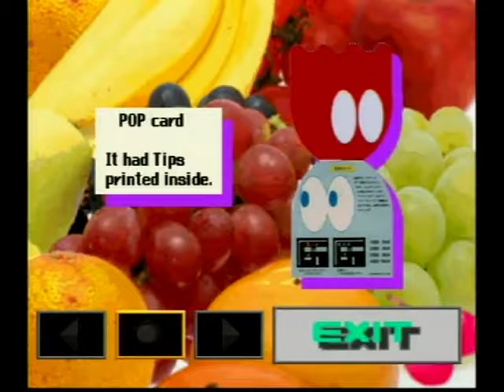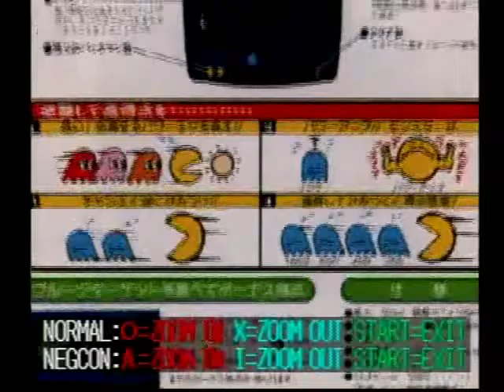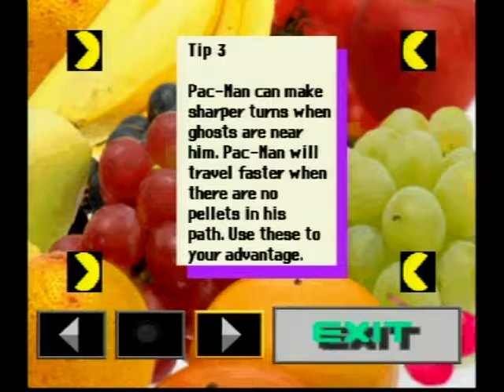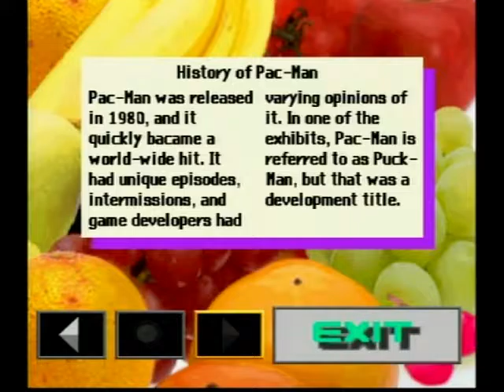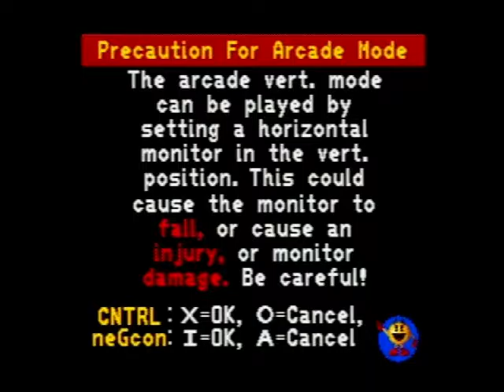Idiot Henry Plays: Namco Museum Episode 01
Today Henry jumps into the Pacman wing of the Museum.  More fun is abound.